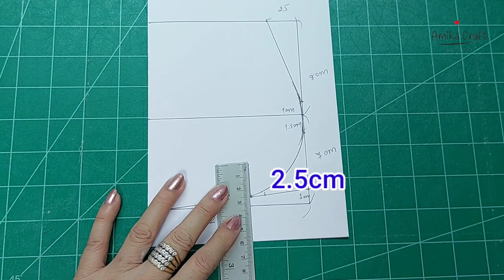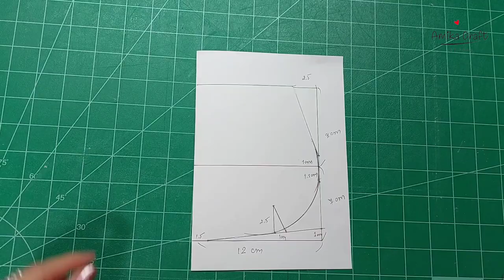DIY Mini Clutch Bag with wrist strap Clutch Step by step /Handbag/ sewing tutorials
I do clutch bag today, I share a format so you can do this.

Finished size

     Length 21cm, Height 11.5 cm, bottom width 5 cm

Meterial need:

- Outer fabric/Cotton
     16cm × 26 cm= 2pcs, 13cm × 19cm, 4cm × 40cm

-Lining
     16cm × 26 cm= 2pcs, 13cm × 19 cm

- Interfacing fabric
     16cm × 26 cm = 2pcs, 13cm × 19 cm

- Magnet Button